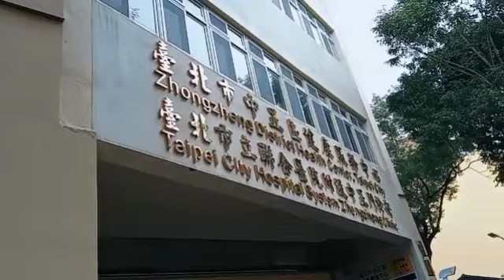𝐌𝐲 𝐂𝐡𝐫𝐢𝐬𝐭𝐦𝐚𝐬 𝐇𝐞𝐫𝐞 𝐈𝐧 𝐓𝐚𝐢𝐰𝐚𝐧,𝐌𝐞𝐫𝐫𝐲 𝐂𝐡𝐫𝐢𝐬𝐭𝐦𝐚𝐬 𝐓𝐨 𝐀𝐥𝐥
𝐁𝐮𝐡𝐚𝐲 𝐧𝐠 𝐢𝐬𝐚𝐧𝐠 𝐨𝐟𝐰 𝐚𝐲 𝐡𝐢𝐧𝐝𝐢 𝐛𝐢𝐫𝐨,𝐦𝐚𝐥𝐮𝐧𝐠𝐤𝐨𝐭 𝐧𝐚 𝐦𝐚𝐬𝐚𝐲𝐚,𝐤𝐜 𝐦𝐚𝐥𝐚𝐲𝐨 𝐬𝐚 𝐩𝐦𝐢𝐥𝐲𝐚 𝐚𝐭 𝐤𝐩𝐚𝐥𝐢𝐭 𝐧𝐠.𝐏𝐠𝐥𝐚𝐲𝐨 𝐧𝐦𝐢𝐧 𝐬𝐚 𝐚𝐦𝐢𝐧𝐠 𝐩𝐚𝐦𝐢𝐥𝐲𝐚 𝐚𝐲 𝐩𝐚𝐠𝐛𝐢𝐛𝐢𝐠𝐚𝐲 𝐬𝐚 𝐤𝐧𝐢𝐥𝐚 𝐧𝐠 𝐤𝐧𝐢𝐥𝐚 𝐩𝐚𝐧𝐠𝐚𝐧𝐠𝐚𝐢𝐥𝐚𝐧𝐠𝐚𝐧𝐬𝐚 𝐚𝐫𝐚𝐰 𝐚𝐫𝐚𝐰 𝐧𝐢𝐥𝐚𝐧𝐠 𝐩𝐮𝐦𝐦𝐮𝐡𝐚𝐲.𝐆𝐚𝐧𝐢𝐭𝐨 𝐚𝐧𝐠 𝐩𝐚𝐬𝐤𝐨 𝐤𝐨 𝐧𝐦𝐢𝐧𝐠 𝐦𝐠𝐚 𝐨𝐟𝐰☺𝐤𝐲𝐚 𝐬𝐚 𝐤𝐩𝐰𝐚 𝐤𝐨 𝐎𝐟𝐰 𝐥𝐚𝐛𝐚𝐧 𝐥𝐧𝐠 𝐭𝐚𝐮 𝐩𝐫𝐚 𝐬𝐚 𝐟𝐮𝐭𝐮𝐫𝐞 𝐧𝐠 𝐭𝐢𝐧𝐠 𝐩𝐚𝐦𝐢𝐥𝐲𝐚💪💪💪𝐌𝐞𝐫𝐫𝐲 𝐂𝐡𝐫𝐢𝐬𝐭𝐦𝐚𝐬 𝐒𝐚 𝐀𝐭𝐢𝐧𝐠 𝐋𝐚𝐡𝐚𝐭,𝐒𝐚𝐍𝐚 𝐌𝐚𝐬𝐚𝐲𝐚 𝐚𝐦𝐠 𝐩𝐚𝐬𝐤𝐨 𝐧𝐚𝐭𝐢𝐧𝐠 𝐥𝐚𝐡𝐚𝐭 𝐦𝐲 𝐡𝐚𝐧𝐝𝐚 𝐦𝐧 𝐨 𝐰𝐥𝐚❤❤🎄🎆🎇𝐋𝐚𝐛𝐚𝐧 𝐓𝐚𝐮☺☺👌👌💪💪